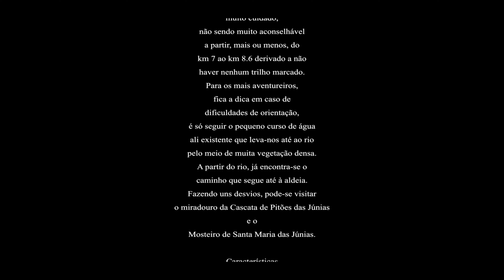HIKING Relax walking through Pitões das Júnias, Peneda Gêres National Park, Portugal - [4K] Review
HIKING PITÕES DAS JÚNIAS

Starting next to the cemetery towards the village of Pitões de Júnias, this circular route is not signposted and requires
be very careful, it is not very advisable to start, more or less, from km 7 to km 8.6 derived from not having any marked trail.
For the more adventurous, the tip is in case of difficulties in orientation, just follow the small watercourse there that takes us to the river through a lot of dense vegetation.
From the river, the path that leads to the village is already found. Taking a detour, you can visit the viewpoint of the Pitões das Júnias waterfall and the Santa Maria das Júnias monastery.

Characteristics
Distance: +/- 13.5 kms
Type: circular
Difficulty: 5/5 difficult
Alt max: +/- 1157m
Alt min: +/- 801m

POINTS OF INTEREST INFORMATION
Pitões das Júnias Village
Chapel of São João da Fraga
Pitões das Júnias Viewpoint and Waterfall
Monastery of Santa Maria das Júnias

PITÕES DAS JÚNIAS

Com início junto do cemitério em direção à aldeia de Pitões de Júnias, este percurso circular não é sinalizado e requer
muito cuidado, não sendo muito aconselhável a partir, mais ou menos, do km 7 ao km 8.6 derivado a não haver nenhum trilho marcado.
Para os mais aventureiros, fica a dica em caso de dificuldades de orientação, é só seguir o pequeno curso de água ali existente que leva-nos até ao rio pelo meio de muita vegetação densa.
A partir do rio, já encontra-se o caminho que segue até à aldeia. Fazendo uns desvios, pode-se visitar o miradouro da Cascata de Pitões das Júnias e o Mosteiro de Santa Maria das Júnias.

Características
Distância: +/- 13.5 kms
Tipo: circular
Dificuldade: 5/5 difícil
Alt max: +/- 1157m
Alt min: +/- 801m

INFORMAÇÃO DOS PONTOS DE INTERESSE
Aldeia de Pitões das Júnias
Capela de São João da Fraga
Miradouro e Cascata de Pitões das Júnias
Mosteiro de Santa Maria das Júnias